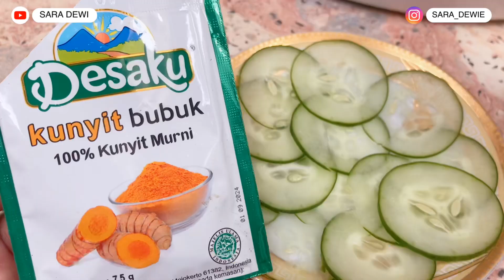MODAL RP 3.000!!! KETIAK BERSIH CERAH DAN BAU KETIAK HILANG! CARA MEMUTIHKAN KETIAK SECARA ALAMI!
Hai guys...
Aku mau sharing 2 bahan alami yang bagus banget atasi ketiak yang gelap dan juga bau ketiak lho! Ada tutorialnya juga lho!
Happy Watching ❤️

❤️ LINK SHOPEE PRODUK YANG AKU GUNAKAN
- Dove

Mencerahkan ketiak
Memutihkan ketiak
Menghilangkan bau ketiak